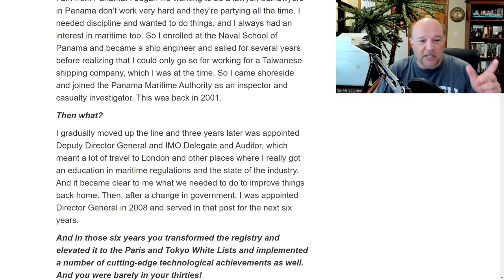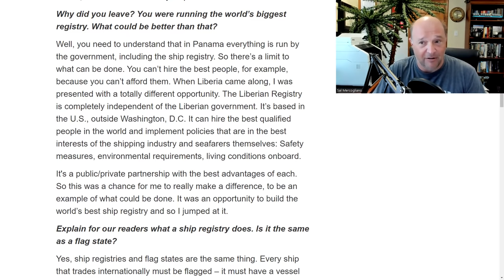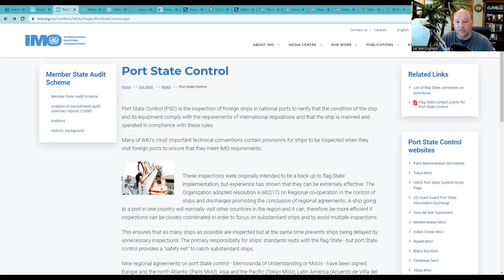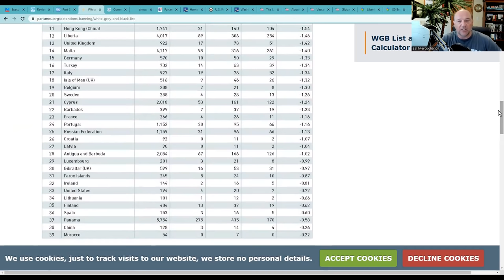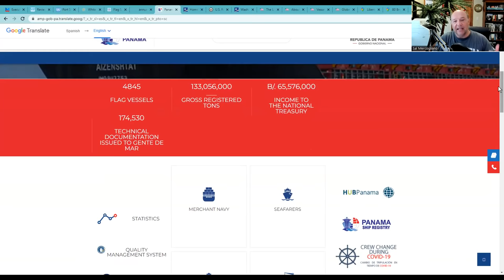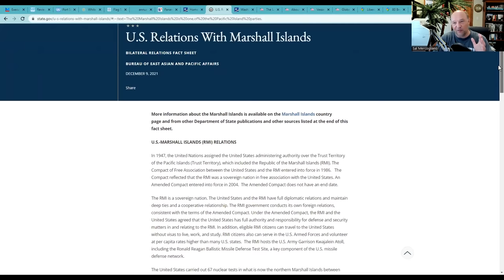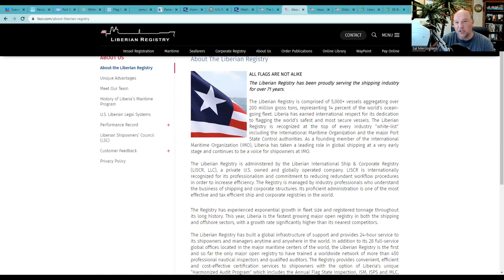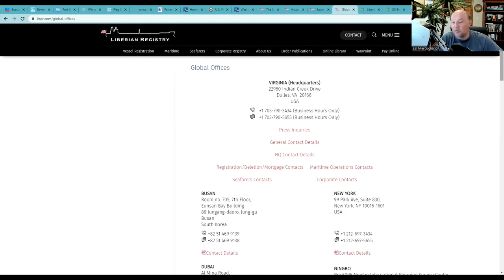Why Are Nearly Half of the World's Ships Flagged in Three Nations: Panama, Liberia & Marshall Is?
Why Is Nearly Half of the World's Ships Flagged in Three Nations? Panama, Liberia & Marshall Islands

In this episode, Sal Mercogliano - former merchant mariner and maritime historian at Campbell University - discusses why nearly half of the world's merchant ships are registered in three countries that do not have a history of shipping dominance - Panama, Liberia and the Marshall Islands.  This video looks at the governance of these registries, why they developed and how they are structured today; along with a discussion on Port State Control.

U.S. Relations With Marshall Islands

Rough Waters: Sovereignty and the American Merchant Flag
By Rodney Carlisle